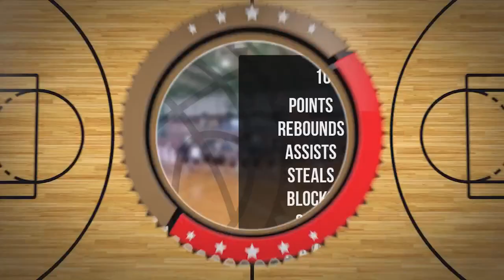Miłosz Jakubowski Player Mixtape DC95 Zambrów 2023